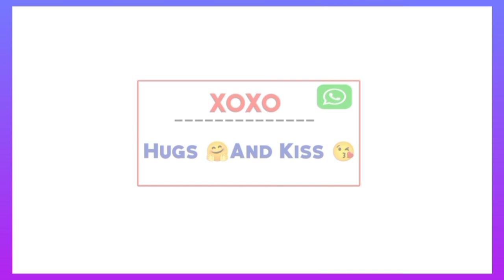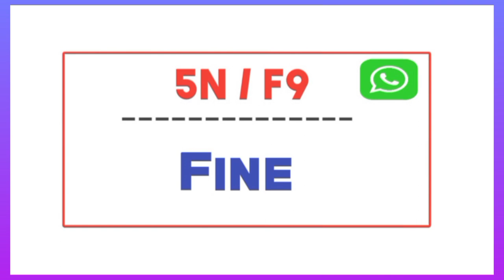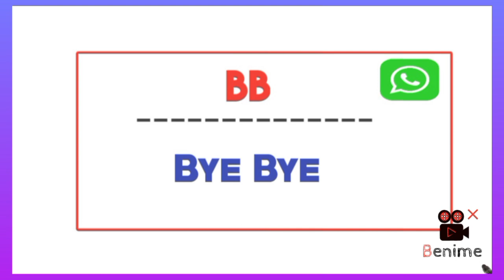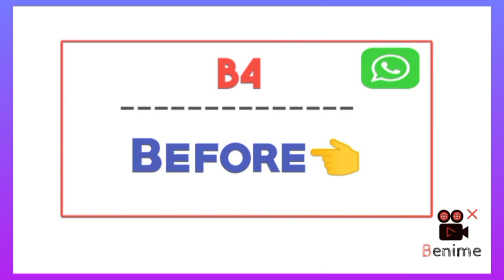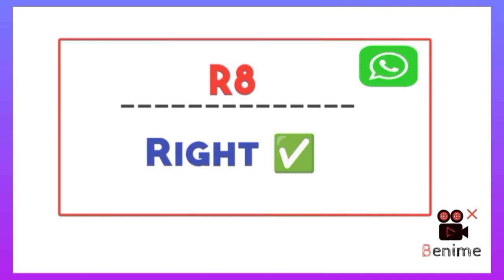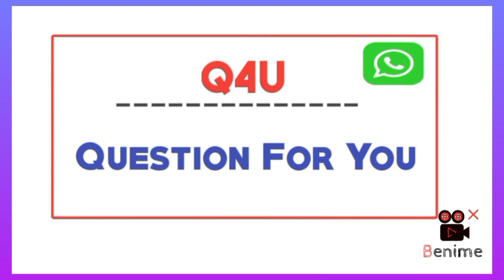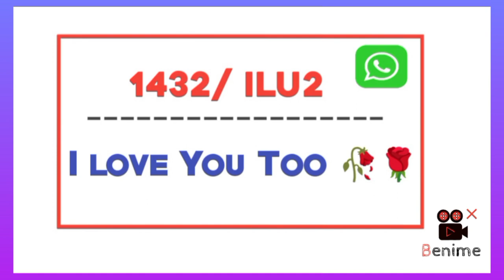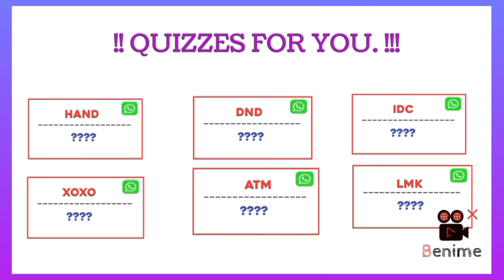WhatsApp Abbreviations explained: from LOL to TTYL ।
Chat like a Pro 😎। WhatsApp Abbreviations explained: From LOL to TTYL । Social Media Abbreviation in English 👀 ।

About the video:-
Welcome to unlocking English 📱🌟

In the fast-paced world of digital communication, understanding WhatsApp abbreviations and emojis is like having a secret code to unlock more expressive and efficient messaging. Whether you're a seasoned WhatsApp user or just starting, this video is your guide to becoming a fluent texter!

Join us as we decode the fascinating world of WhatsApp abbreviations and uncover the hidden meanings behind those emojis. From the common LOL to the quirky BRB, we've got it all covered. 🤓📝

Learn the meanings of popular WhatsApp abbreviations. 😂 Discover how to use emojis to add fun and flair to your chats. 🚀 Boost your texting skills and impress your friends with your newfound knowledge.

So, if you've ever received a message and thought, "What does that mean?", this video is for you.

WhatsApp Abbreviations
WhatsApp chat language
Messaging Abbreviations in English
Internet slangs words
WhatsApp Abbreviations list
Texting SLANGS in English
Social media Abbreviation
WhatsApp chatting short words 🤯
Xoxo meaning?
Pov meaning in English?
143 meaning?
Internet abbreviations in English
Internet abbreviations American?
Texting shortcut
Decoding WhatsApp Abbreviations?